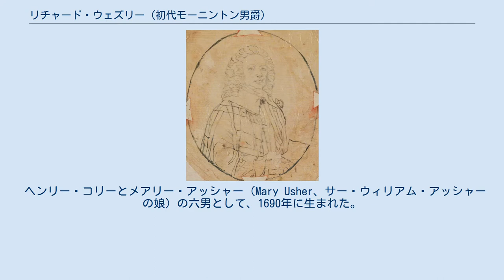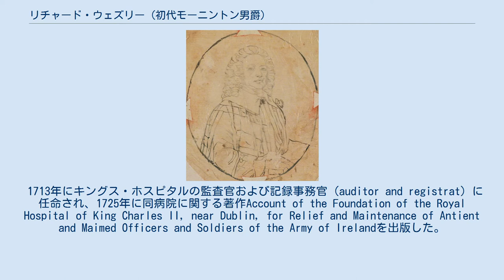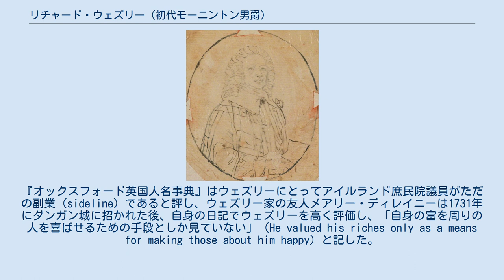リチャード・ウェズリー (初代モーニントン男爵)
ダブリン大学トリニティ・カレッジ出身の人物
初代モーニントン男爵 初代モーニントン男爵リチャード・ウェズリー（英語: Richard Wesley, 1st Baron Mornington、出生名リチャード・コリー（Richard Colley）、1690年 – 1758年1月31日）は、アイルランド王国の政治家、貴族。
1729年から1746年までアイルランド庶民院議員を務めた。
 ヘンリー・コリーとメアリー・アッシャー（Mary Usher、サー・ウィリアム・アッシャーの娘）の六男として、1690年に生まれた。
家庭教師の指導を受けた後、1706年にダブリン大学トリニティ・カレッジに入学、1711年にB.A.の学位を、1714年にM.A.の学位を修得した。
 1713年にキングス・ホスピタルの監査官および記録事務官（auditor and registrat）に任命され、1725年に同病院に関する著作Account of the Foundation of the Royal Hospital of King Charles II, near Dublin, for Relief and Maintenance of Antient and Maimed Officers and Soldiers of the Army of Irelandを出版した。
その後、1732年に同病院の理事に任命され、1758年に死去するまで務めた。
 1723年に兄ヘンリーが死去すると、家長としてキルデア県での領地を継承したが、父が遺言状で娘にも多額の遺産を残したため、リチャードが継承した領地の価値はそれほど大きくなかった。
1728年9月23日、従兄弟にあたるギャレット・ウェズリーの遺産であるミーズ県のダンガン城とモーニントンの地所を継承、議会立法を経て同年11月15日より姓をウェズリーに改めた。
 1729年から1746年までトリム選挙区の代表としてアイルランド庶民院議員を務め、議会では合計で52の委員会の委員を務め、トリム選挙区の利益を追求した。
1746年7月9日にアイルランド貴族であるミーズ県におけるモーニントン男爵に叙され、同年10月6日にアイルランド貴族院議員に就任した。
 1734年、ミーズ県長官を務めた。
 1758年1月31日にダブリンのグラフトン・ストリートにある自宅で死去、息子ギャレットが爵位を継承した。
ダンガン城に多くの資金を投じたが、息子が遺産を継承した時点でも年収8,000ポンドを得られるほどの資産だった。
 1719年12月23日、エリザベス・セール（Elizabeth Sale、1738年6月17日没、ジョン・セールの娘）と結婚、1男2女をもうけた。
 自邸であるダンガン城の改築、増築に多額の資金を投じ、友人を度々自邸に招待した。
『オックスフォード英国人名事典』はウェズリーにとってアイルランド庶民院議員がただの副業（sideline）であると評し、ウェズリー家の友人メアリー・ディレイニーは1731年にダンガン城に招かれた後、自身の日記でウェズリーを高く評価し、「自身の富を周りの人を喜ばせるための手段としか見ていない」（He valued his riches only as a means for making those about him happy）と記した。